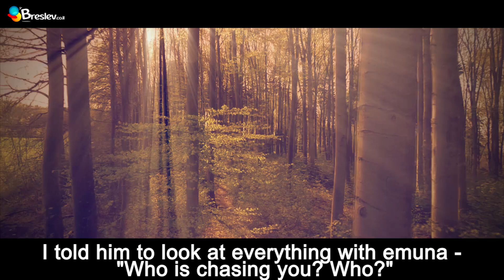The Magic Formula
Rebbe Natan said that a person who is happy always will never see the face of purgatory. Rabbi Shalom Arush in this priceless clip teaches the magic formula for happiness always...